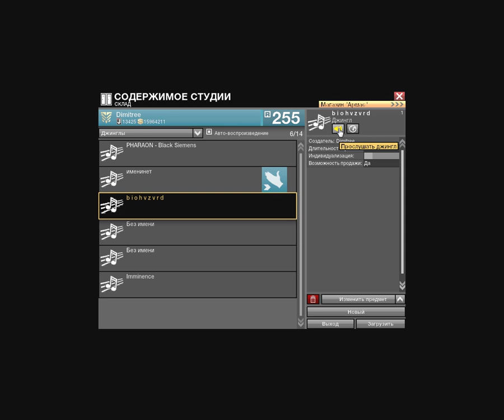b i o h v z v r d